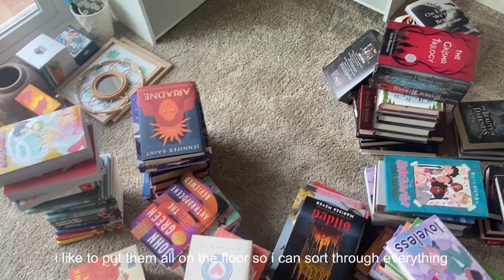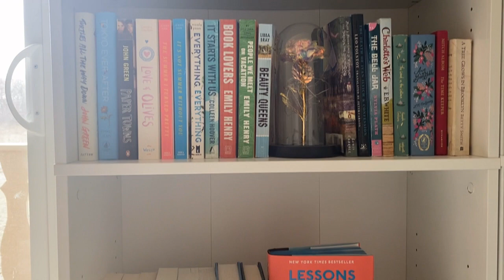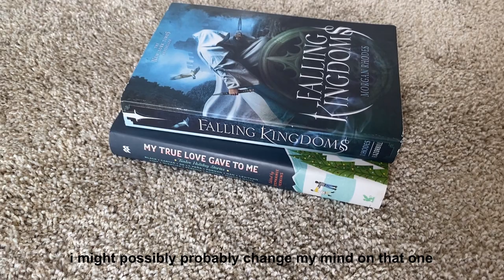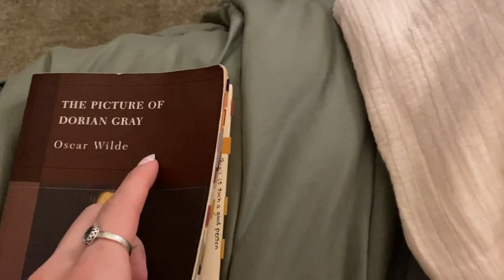✨organize my bookshelf with me ✨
hi!

follow me on Storygraph so we can be friends!